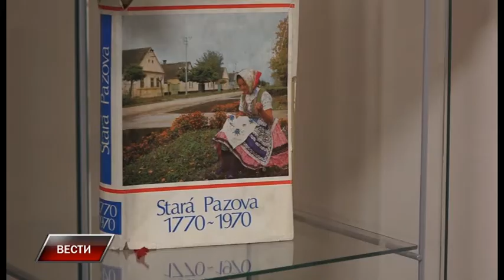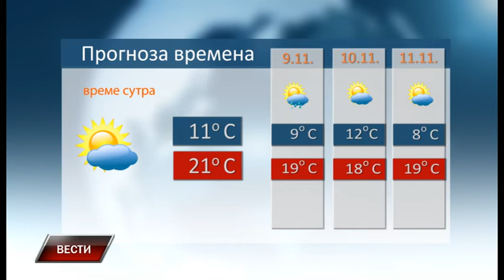Vesti 7 11 2019